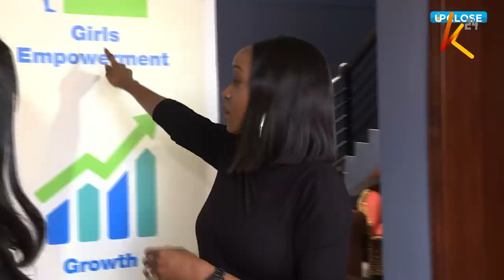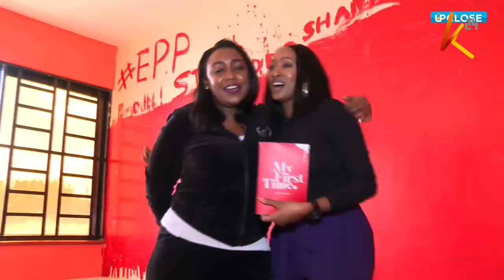Upclose with Janet Mbugua on WeekendWithBetty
Upclose with former celebrated news anchor Janet Mbugua.